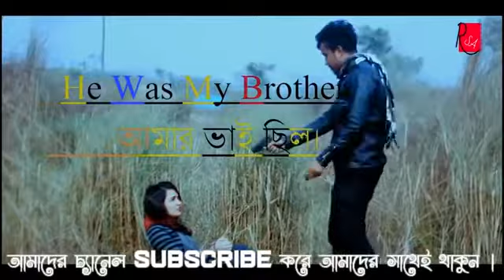Tore_Vule_Jawar_Lagi_Ami_Valobashini/Arman _Alif_2019official_Video_Song